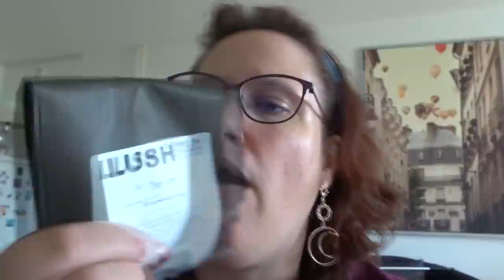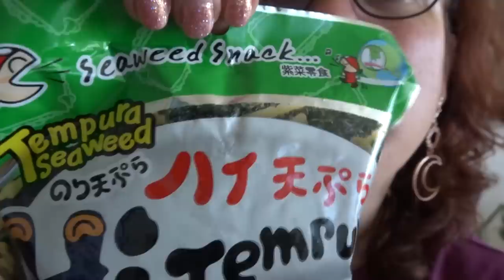BRUIN, BLOND OF ROOD?!